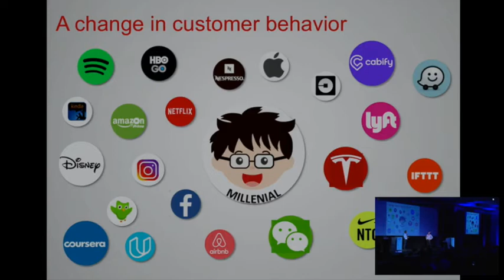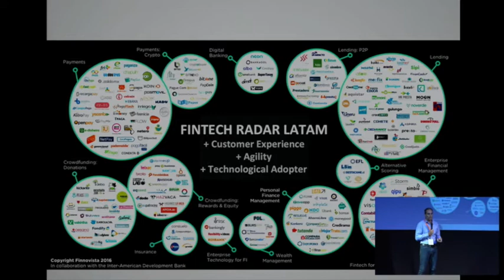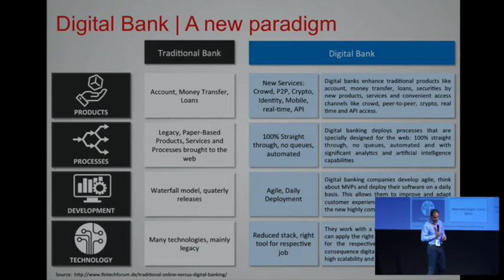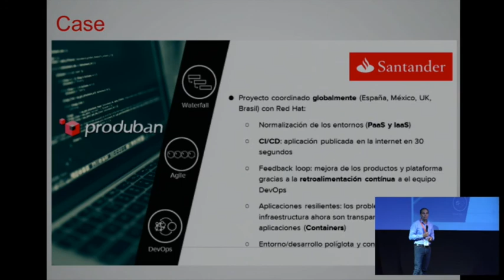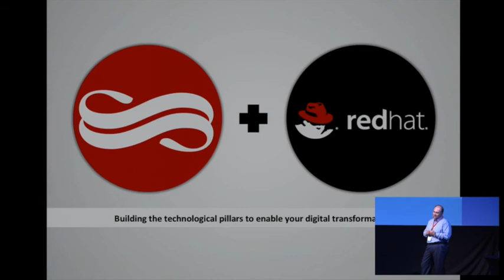youtube video #0-rjSKchj38